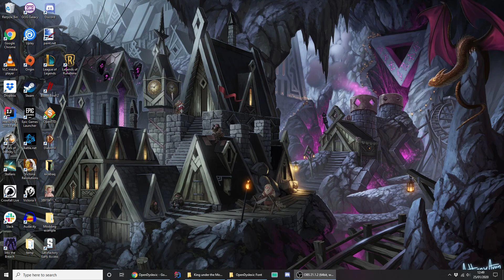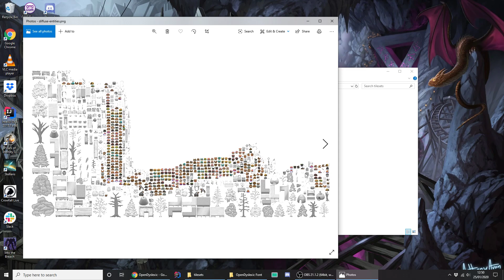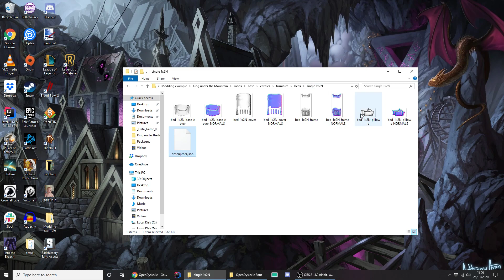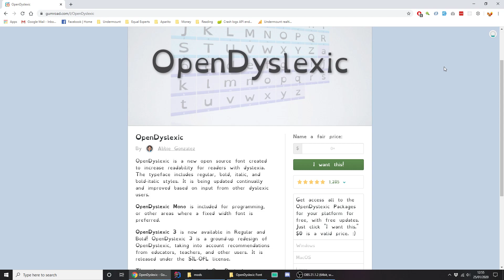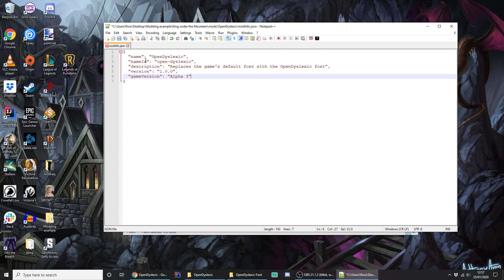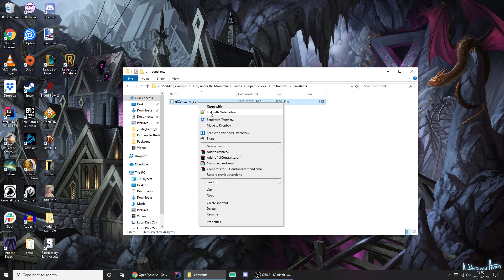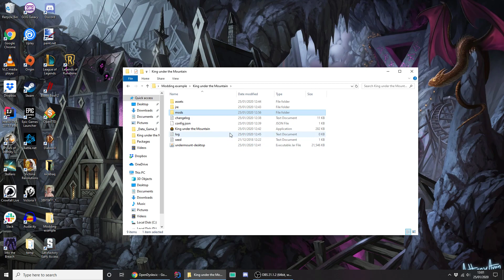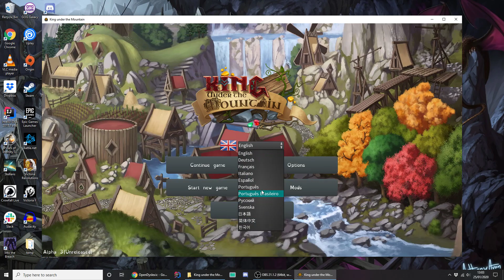Intro to Modding King under the Mountain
A quick explanation of how mods work in King under the Mountain followed by the implementation of an example mod
NOTE the splash screen and mods "Apply" button are currently removed while I investigate issues with the library they were using